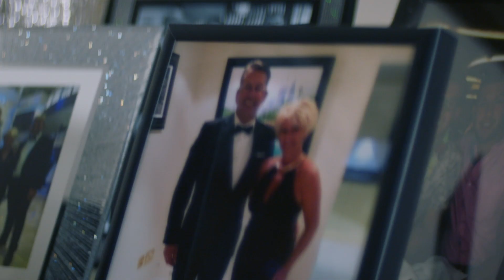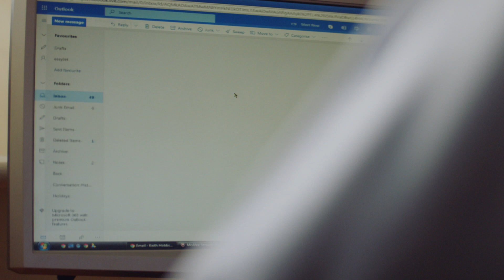Spinal surgery: Keith's story | Spire Healthcare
Faced with severe back pain and unable to continue with his love of cycling, Keith turned to Spire Healthcare to help get his life back on track.

Hear Keith's journey on getting back to doing what matters, with the aid of our highly skilled surgeons and expert aftercare team.